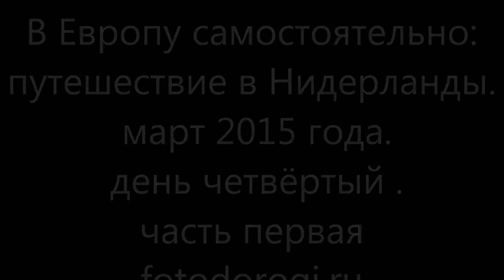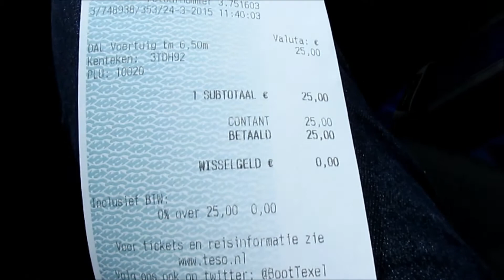В Европу самостоятельно: Нидерланды. март 2015 года. день четвёртый. ч. 1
fotodoorig.ru